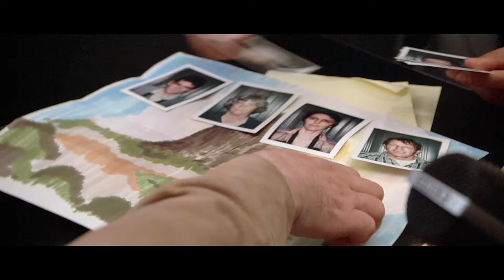"Have You Recently Had A Close Encounter?" | Close Encounters of the Third Kind | Voyage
Roy is taken in for interrogation and asked questions about Devil's Tower and his exposure to the UFOs.

Close Encounters of the Third Kind (Steven Spielberg/1977) SYNOPSIS: Roy Neary, an electric lineman, watches how his quiet and ordinary daily life turns upside down after a close encounter with a UFO.